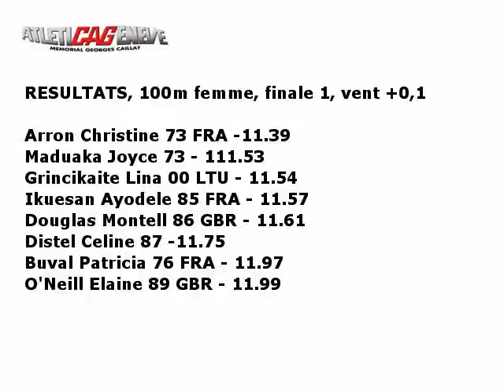100m femme finale 1, AtleticaGenève 2012 (autres vidéos sur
1. Arron Christine 73 Neuilly-Plaisance Sports FRA 11.39
2. Maduaka Joyce 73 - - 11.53
3. Grincikaite Lina 00 Nike Klaipeda LTU 11.54
4. Ikuesan Ayodele 85 Clermont Athlétisme FRA 11.57
5. Douglas Montell 86 - GBR 11.61
6. Distel Celine 87 Pays de Colmar Athlétisme 11.75
7. Buval Patricia 76 CA Montreuil 93 FRA 11.97
8. O'Neill Elaine 89 Woodford Green & Essex
Ladies GBR 11.99